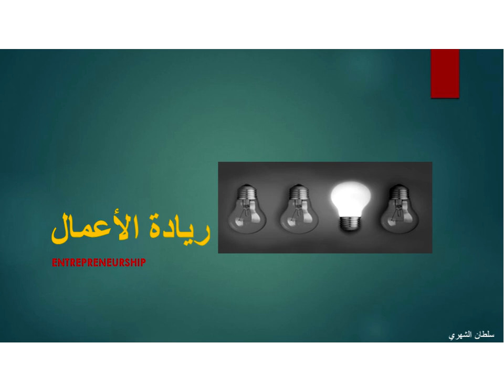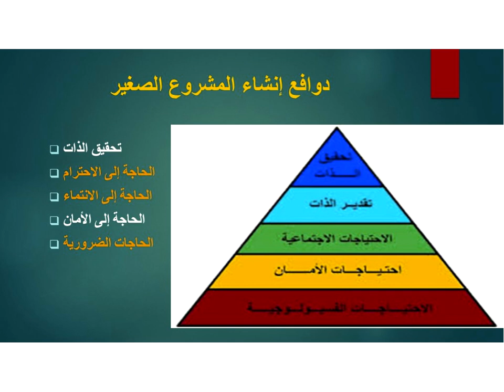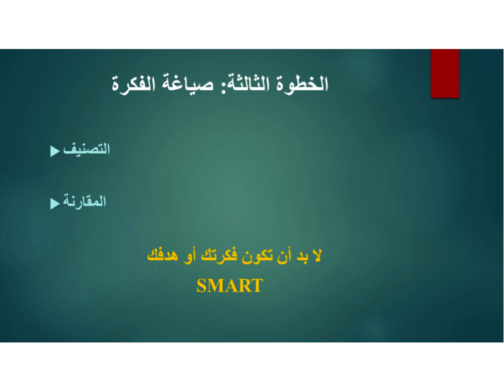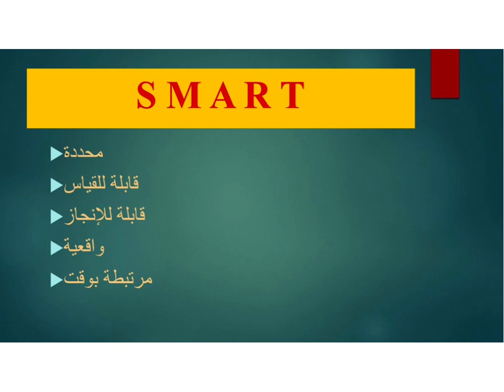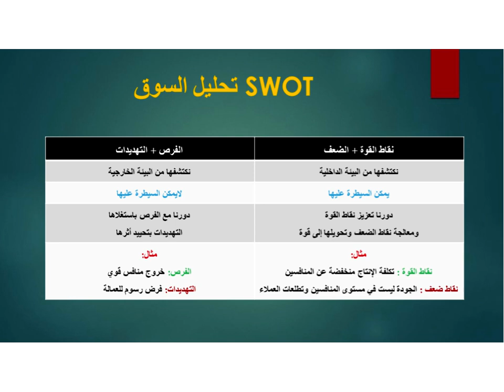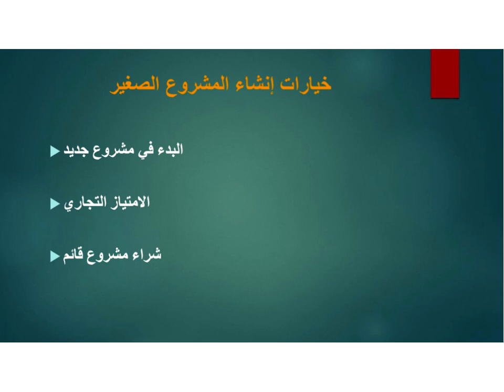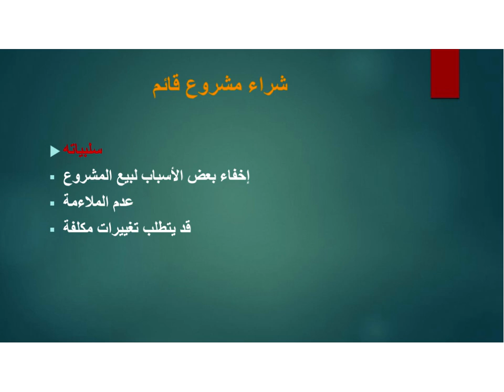اللقاء الثالث لمقرر ريادة الأعمال الفصل الثاني لعام ١٤٤١هـ.